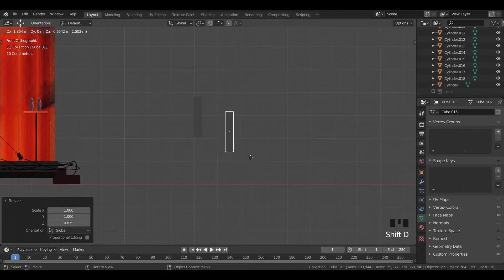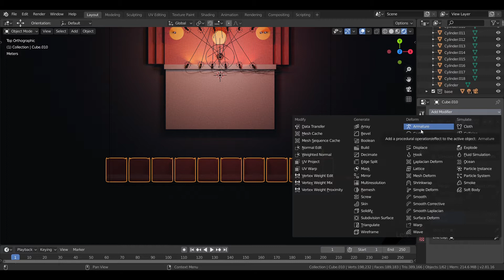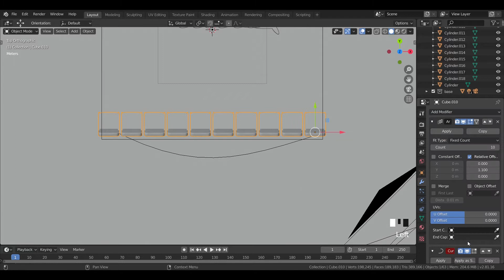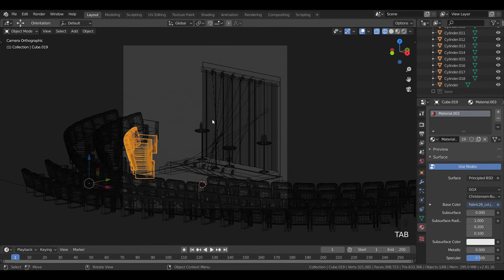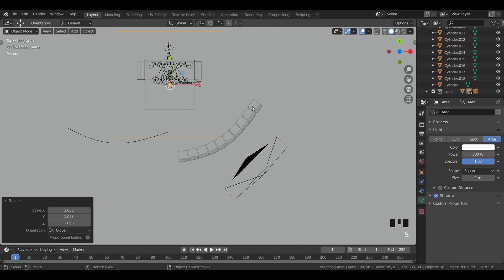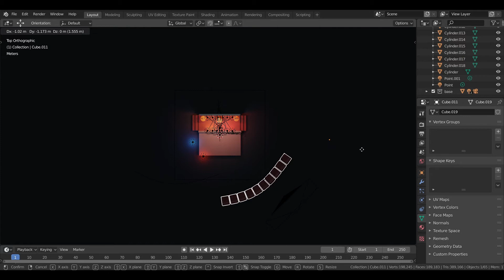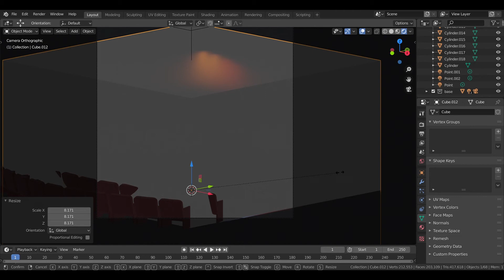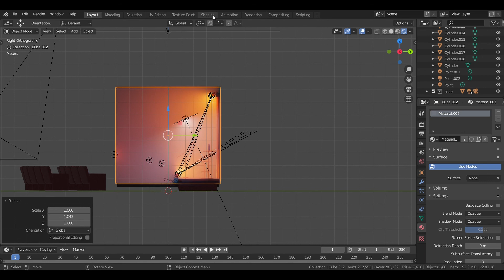stage : process video : blender tutorials 2.81 : part 3